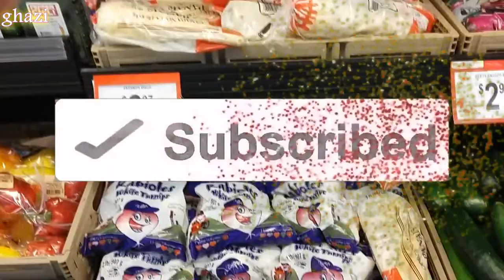X. MASS 2018 , WALL MART, NEWMINAS , CANADA #434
Walmart Canada is the Canadian division of Walmart which is headquartered in Mississauga, Ontario. It was founded on March 17, 1994 with the purchase of the Woolco Canada chain from the F. W. Woolworth Company. Wikipedia
Customer service: 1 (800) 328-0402
Credit card support: 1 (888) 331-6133
CEO: Lee Tappenden (Aug 15, 2016–)
Headquarters: Mississauga
Parent organization: Walmart (1994–)
Number of locations: 410 (336 Supercentres, 74 Discount stores)

My Blog contains video on travel, nature, tourism information
and every day issues. I do voice over in three languages
Urdu, Pushto and English.
I live in Wolfville, Nova Scotia Canada, home of Acadia University.
 Nova Scotia is known for it’s hospitable people and scenic surroundings.
I upload videos twice a week on different topics.
Salahuddin Ghazi
Wolfville, NS , Canada.

Category
Entertainment